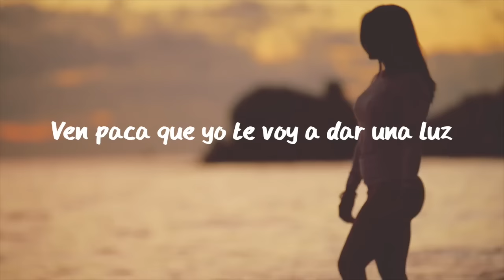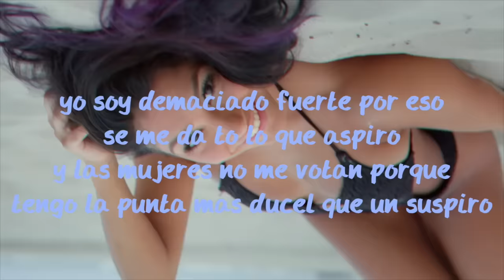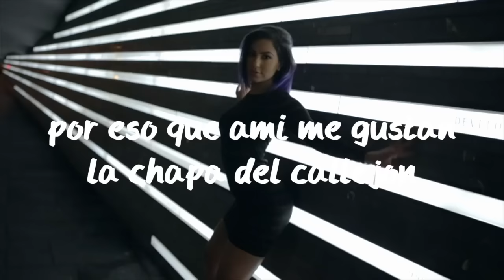El Mayor Clasico - Chapa de Callejón ft. Farruko [Lyric Video]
Produced by VidaPrimo, the biggest destination for Latin Music fans.